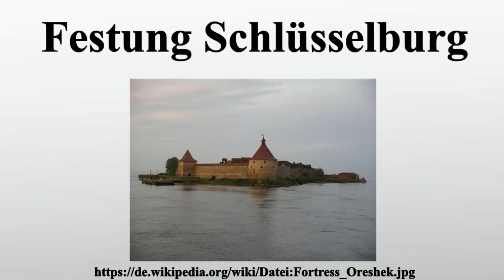Festung Schlüsselburg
Vielen Dank für Ihre Unterstützung:

Die Festung Schlüsselburg liegt am linken Ufer der Newa am Ladogasee auf einer Flussinsel vor der gleichnamigen Stadt Schlüsselburg 35 Kilometer östlich von Sankt Petersburg.Die Festung Schlüsselburg wurde 1990 von der UNESCO in die Liste des Weltkultur- und Naturerbes der Menschheit aufgenommen.

Bild-Copyright-Informationen
Urheber Info: User:Veikia